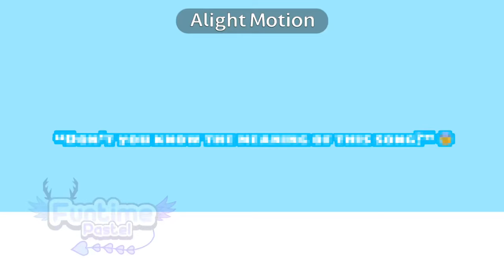“Don’t you know the meaning of this song?”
Yes I do, idc though cuz it’s a bop 🗣️🔥🔥

If you don’t know the English lyrics then uhhh, search them up if you don’t mind having your innocence